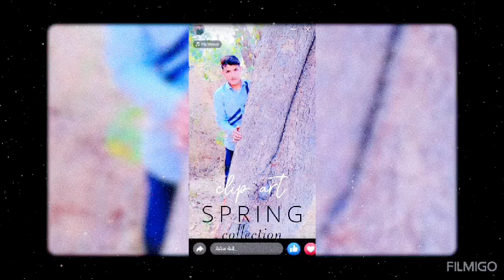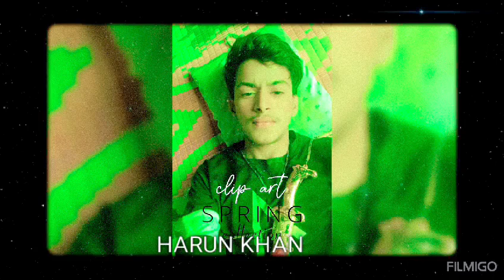Salman Khan ki shadi Hafiz Khan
salman khan ki shadi